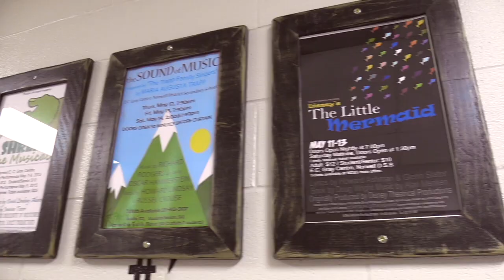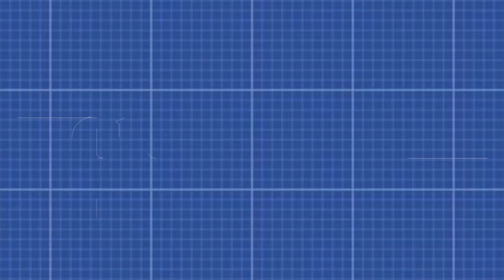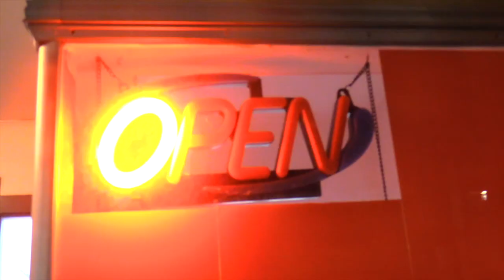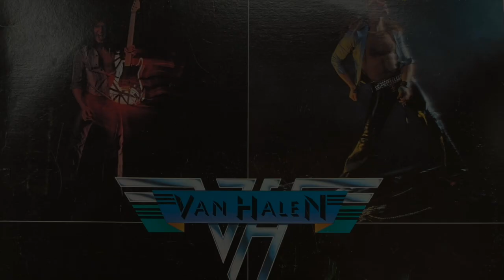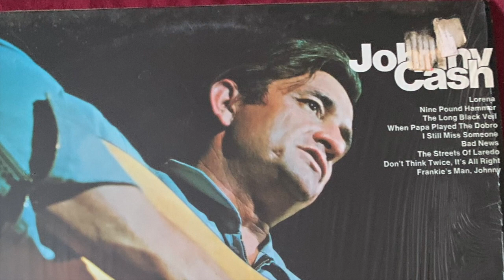The Messenger Episode 23, December 9 2022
A trip down memory lane to Norwell's roots, why you should consider taking Comm. Tech., The Harriston Halloween Haunt, Grade 9 Movie Day, the music courses at Norwell, and running a retail business in a small town.